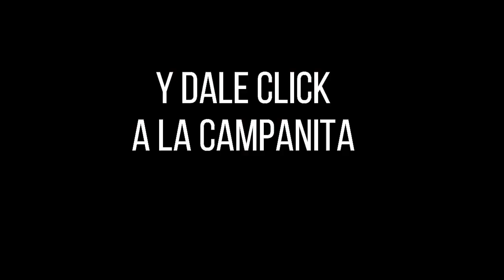LOTERÍA de CUNDINAMARCA Resultado MARTES 05 DE JULIO de 2022 PREMIO MAYOR Y PREMIOS SECOS ✅🥇🔥💰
Hola buenas noches, te presentamos los resultados de las loterías y chances en Colombia, vamos con el Resultado para la Lotería de CUNDINAMARCA del MARTES 05 DE JULIO de 2022.

Resultado Lotería de Cundinamarca MARTES 05 DE JULIO de 2022
Resultado Lotería del Tolima MARTES 05 DE JULIO de 2022

Resultado Premio Mayor Loteria de Cundinamarca MARTES 05 DE JULIO de 2022
Resultado Loteria de Cundinamarca MARTES 05 DE JULIO de 2022 (Número Ganador) 💰💰💰

Resultado Premio Mayor Loteria del Tolima MARTES 05 DE JULIO de 2022
Resultado Loteria del Tolima MARTES 05 DE JULIO de 2022 (Número Ganador) 💰💰💰

Resultado de la Loteria de Cundinamarca MARTES 05 DE JULIO de 2022
Lotería de Cundinamarca 05 DE JULIO
Lotería de Cundinamarca 05 DE JULIO Premio MAYOR
cundinamarca chance
chance cundinamarca
cundinamarca noche
cundinamarca lotería
lot cundinamarca